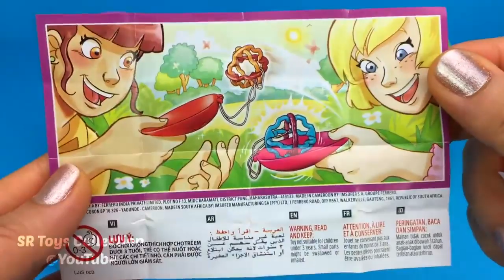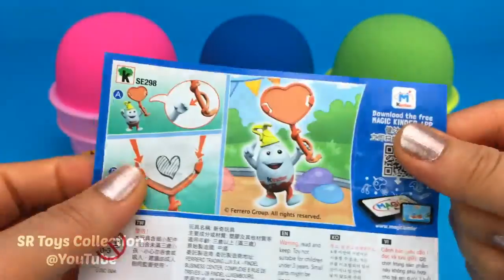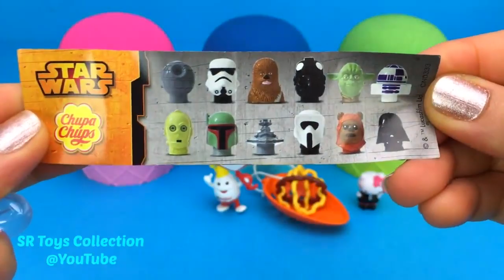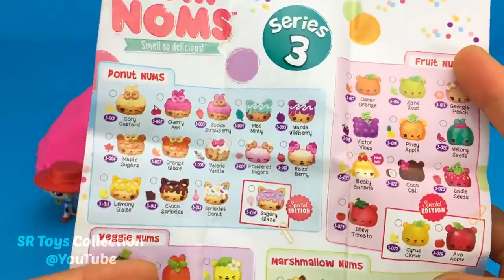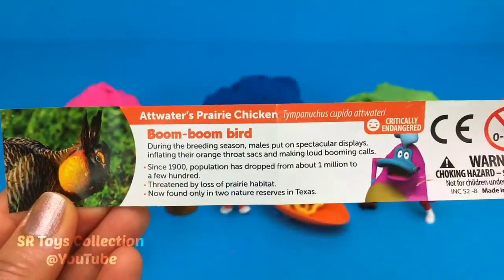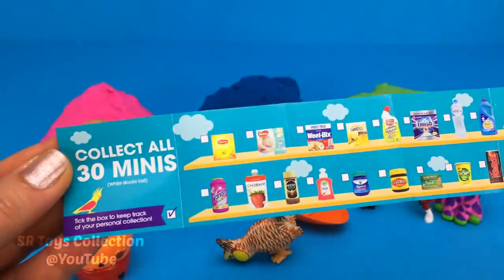3 Color Kinetic Sand in Ice Cream Cups Surprise Toys Chupa Chups Yowie Kinder Surprise Eggs